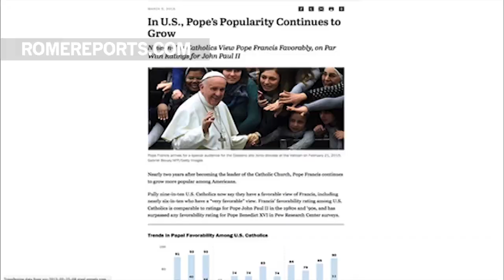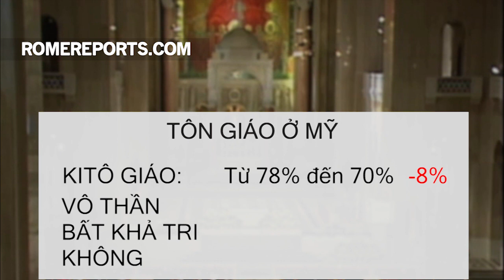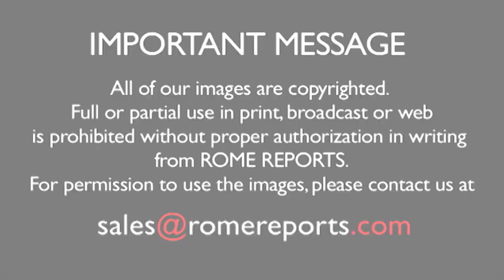Bạn mong đợi điều gì trong chuyến thăm nước Mỹ của Đức Giáo Hoàng Phanxico?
Đức Giáo Hoàng Phanxico rất được người Công giáo Mỹ yêu mến. Cùng xem qua một vài số liệu thống kê về Giáo Hội Mỹ_quốc gia có nhiều Kitô hữu nhất trên thế giới nhé!